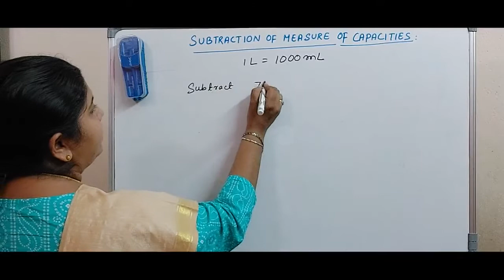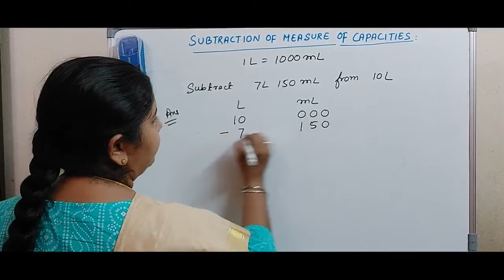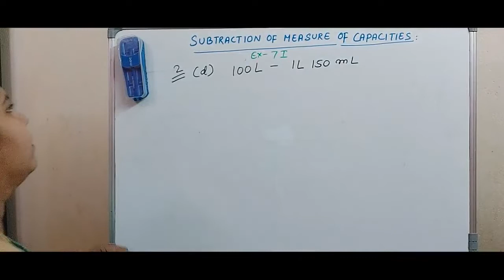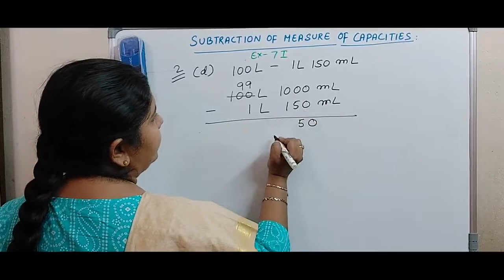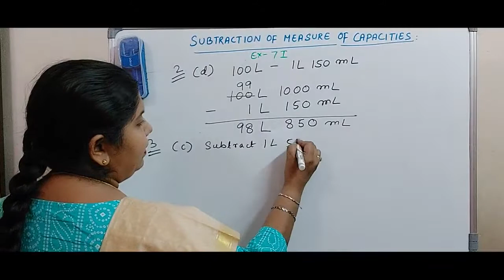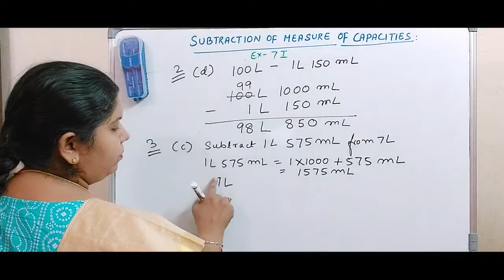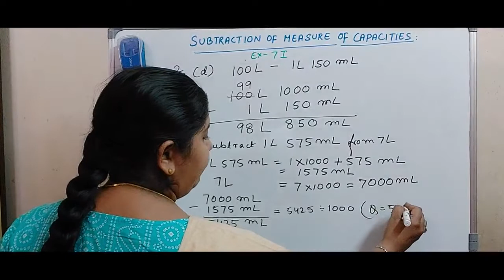class 3 measurement Subtraction of measures of capacities